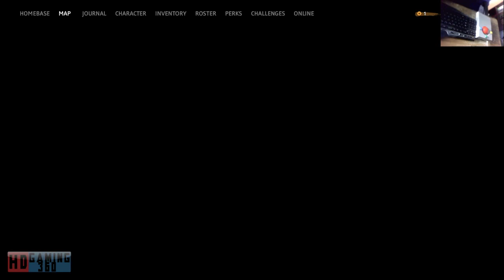Far Cry New Dawn Playthrough Part 80